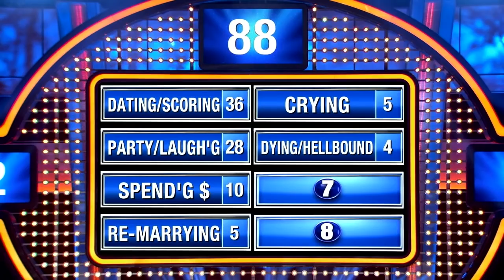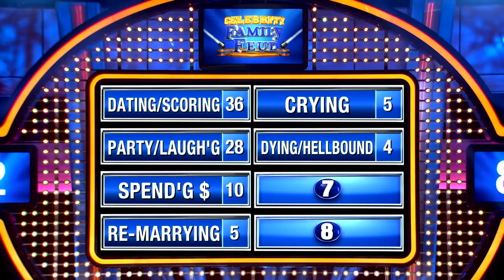Josh Altman's team hates his answer! | Celebrity Family Feud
The Million Dollar Listing LA team gives Josh Altman a very hard time over his answer!